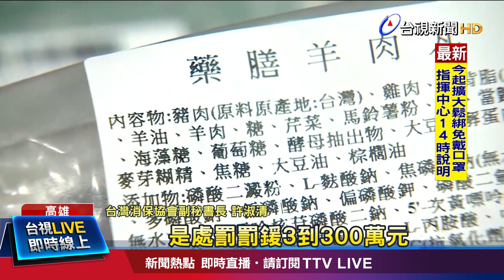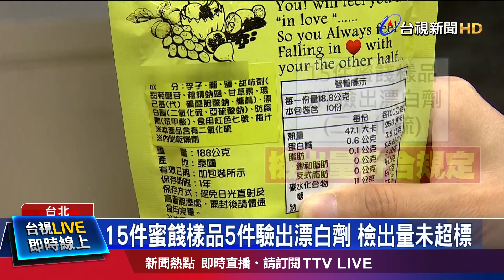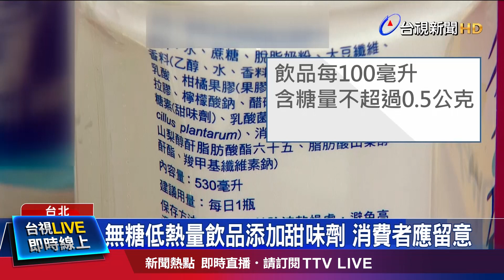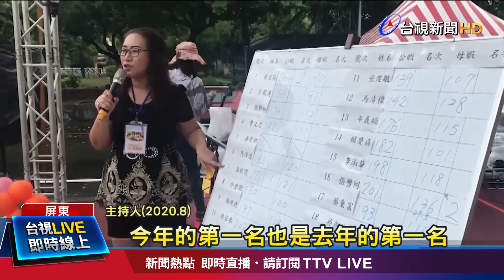掛羊頭賣豬肉 老店羊肉混摻豬肉【重點新聞】-20211102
(00:00)掛羊頭賣豬肉！ 台南20老店羊肉混摻豬肉
(01:43)泰國進口果乾標示不實 含有甜味劑「紐甜」
(03:32)賽神蝦一延再延 蝦農等不及巨蝦祭五臟廟
(05:34)我選派「加強排」赴關島訓練 邱國正未否認